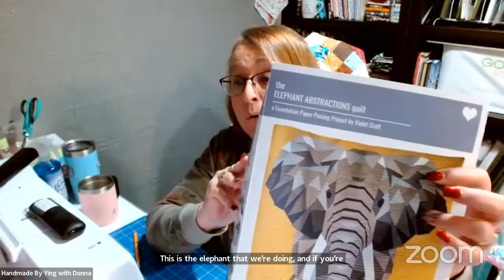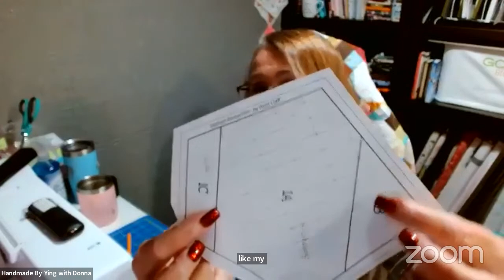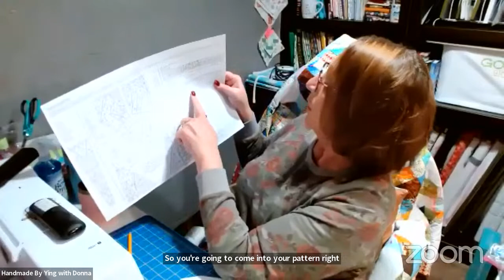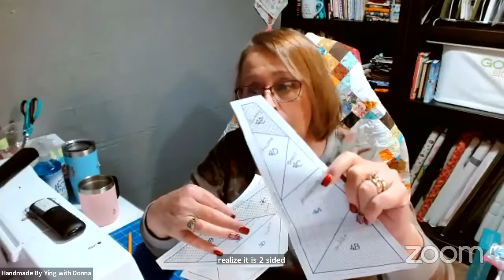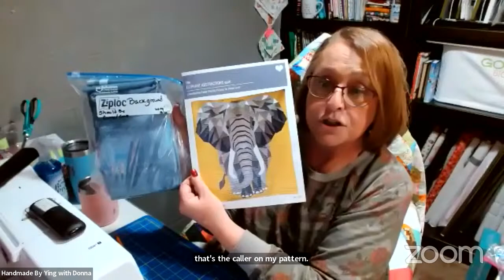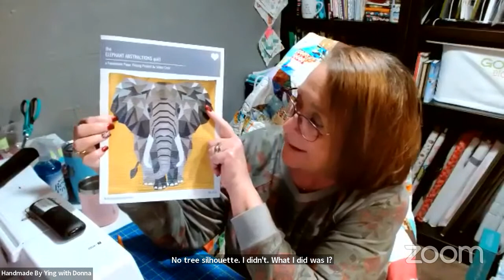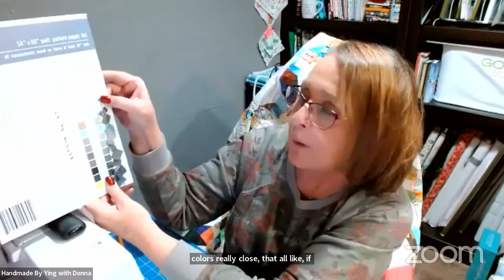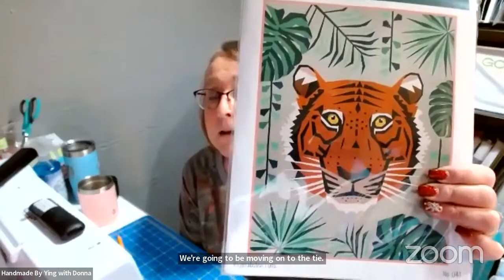Kickoff of the FPP Elephant Abstractions Quilt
Live on Zoom Tonight at 10PM EST
Everyone is Invited
Email Donna for link

Time Line for this project is as follows
December 30th Helping all with Pattern and questions LIVE with Subscribers who are sewing along only
February 17 , 2023 All work independently to finish all parts not yet finished offline NO ZOOM
March 3, 2023 all come together to piece all parts together and begin pulling paper off.

When this project is complete please share your pictures with us as well.